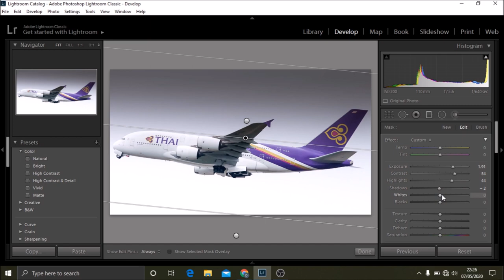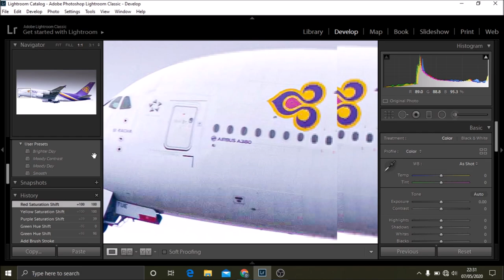Thai A380 | Lightroom Speed Edit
Second video on the channel!
In this video we edited a Thai A380 I took at London Heathrow!
I hope you enjoy the photo!
DM me any RAW files you may like me to edit through my email!